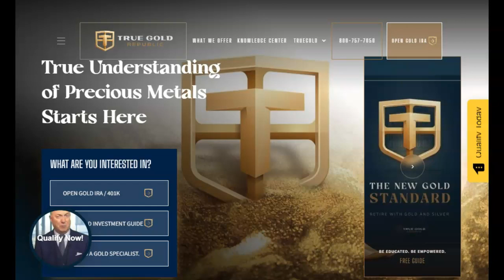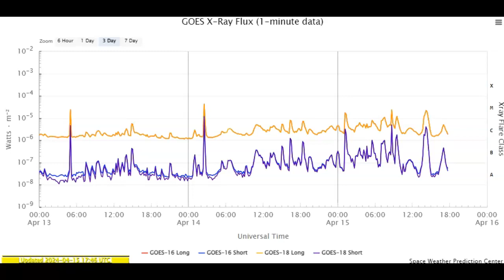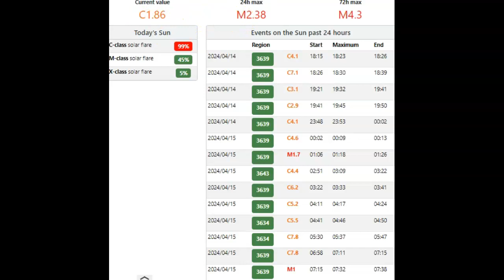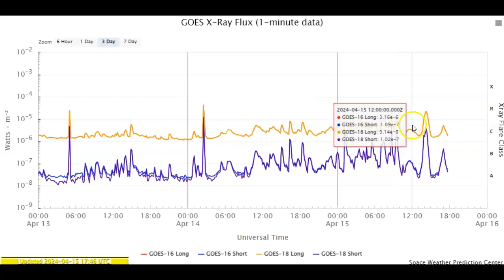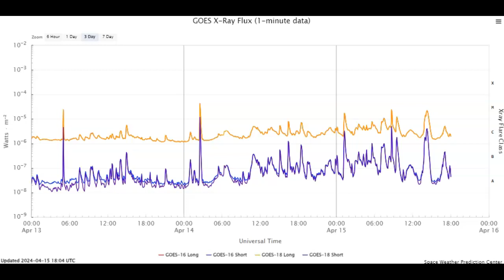FIVE M-Class Solar Flare Thus Far April 15th 2024!